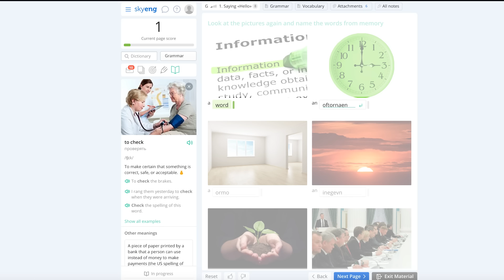ОЧЕНЬ СТРАШНЫЕ РЕЦЕПТЫ НА HALLOWEEN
Запишись на бесплатный пробный урок в Skyeng (не забывай указать корректный номер родителя).

Меня зовут Настя и мне 19 лет
Обитаю в городе Зеленоград